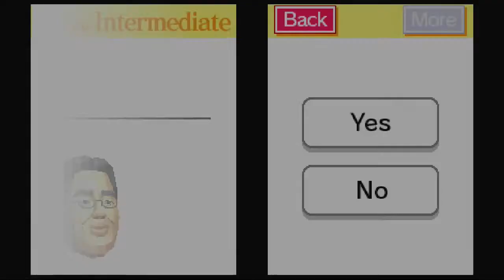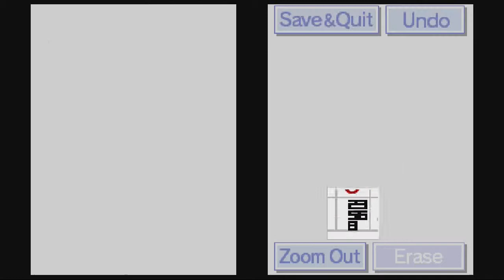Sudoku Intermediate 18